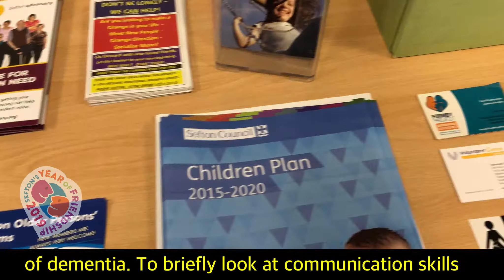Sefton's Corporate Learning Centre on the benefits of Equality & Diversity training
At Sefton Council's Corporate Learning Centre, equality, diversity and friendship are at the heart of everything we teach.

We caught up with some of our course leaders to talk more about the vital work they do.